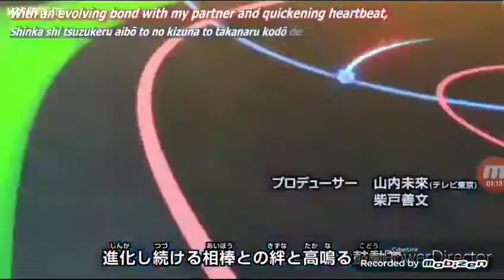Beyblade God intro